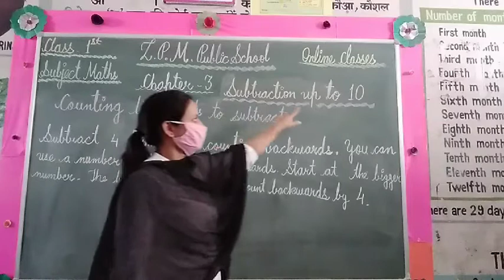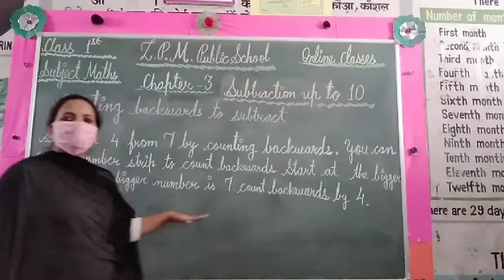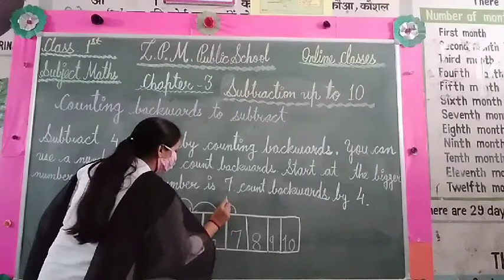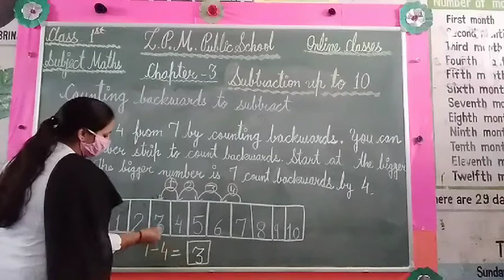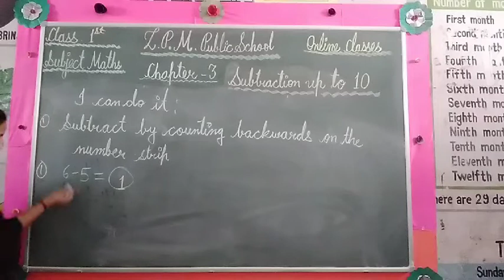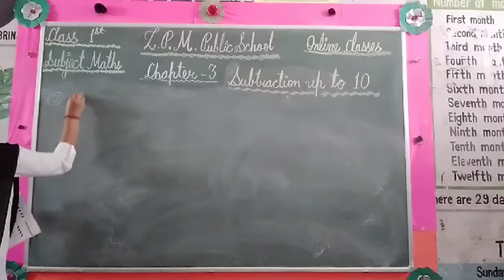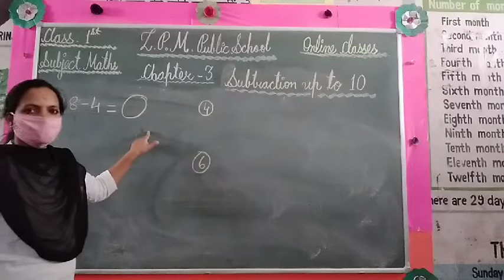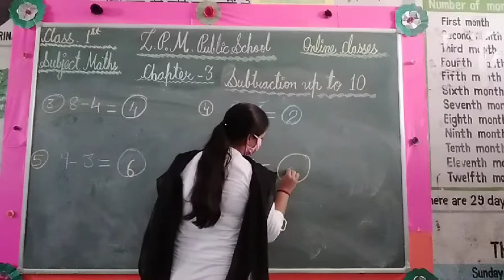Maths Ch-3 Subtractions up to 10 (Explain) .